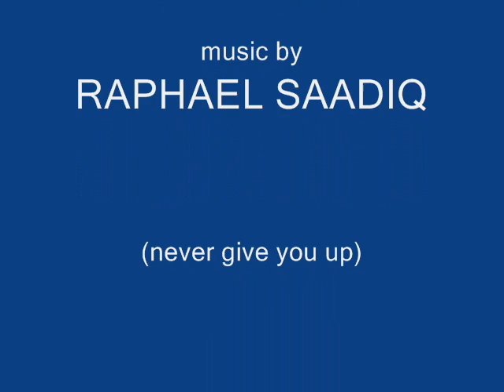planetrose(12-08-09).wmv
This is a  Charlie Pinkett film (slide show)
Film at the Tropicana Hotel & casino in Atlantic City ,NJ ..
The variety show  "After Dark" hosted by Raymond Tyler and Ms.24/7 Superstar